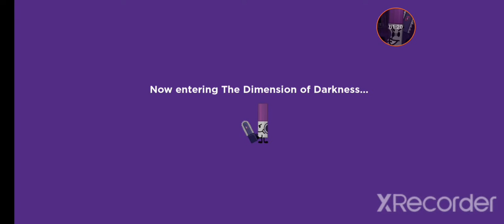Roblox Find the Marker | How to get Dark Markery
The code to get is : EvilPurpleChainSaw